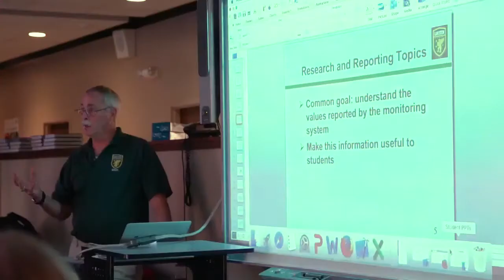Self-Assessment & Self-Reflection (Secondary)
Video featuring teacher Joe Foy discussing how he incorporates self-assessment and self-reflection with his AP Computer Science students. This video was developed for the Tennessee Department of Education